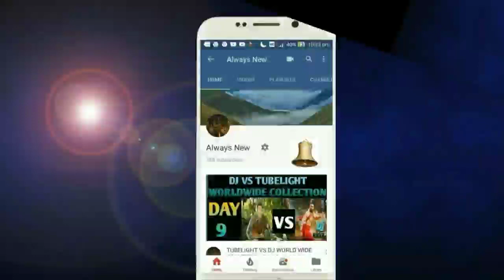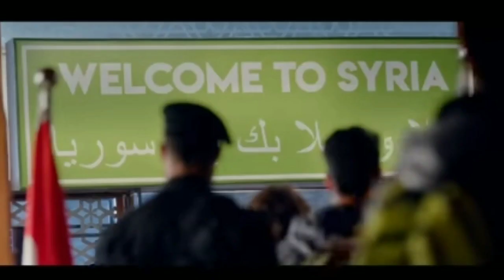Baaghi3 Trailer Review | Hit Or Flop | Tiger Shroff, Shardha Kapoor,Ritesh Deshmukh